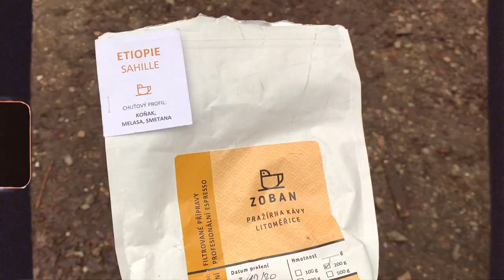Freeride na gravelu?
Předvánoční projížďka po okraji Krušných hor. ❄️
A dolů? Hezky po trejlu! 🚲
Jen tak, pro radost, na mobil. 🎥